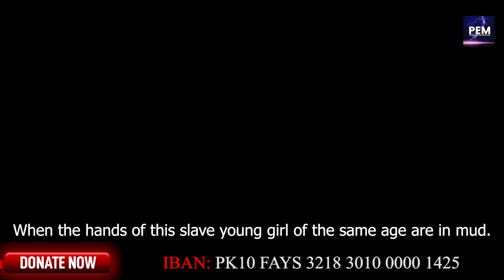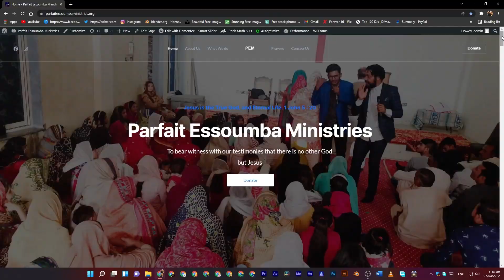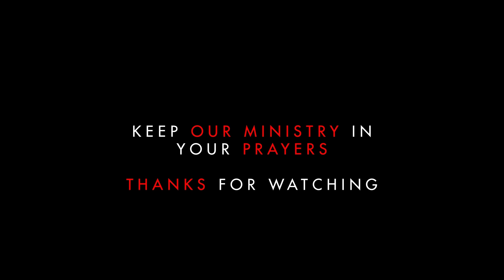Modern Slavery in Pakistan | Man with renal failure | Parfait Essoumba Ministries | 2022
I am Apostle Parfait Essoumba, have been serving for the advancement of the kingdom of God through PE Ministries along with my team consist of Pastors, Evangelists, prayer warriors, worshippers and volunteers. I am French, born in Paris, Apostle of the Lord Jesus since 2000. Glory be to God Almighty, He has used me as a missionary for evangelism and preaching at different countries now with the guidance of Holy Spirit; I am a missionary in Pakistan, a country with Muslim Majority while Christians are only 1.6 % of the total Population. Thus, Christian community socially belongs to lower class being poor but they are thirsty and hungry for the Word of God. Therefore, they deserve our attention and support for their spiritual and social development. I have been preaching among them for last two years and I have visited different cities and villages in Pakistan. I have won hundreds of souls for the Kingdom of God. God has been very kind to us during different revival seminars, spiritual conventions, healing crusades and many miracles happened. There are numbers of un-reached villages and urban areas where we intent to go to preach among believers and non-believers to win more souls for the kingdom of God.

Henceforth, I have also been striving to free Christian families from bonded labor slavery at brick kiln factories. Most of Christians are considered as rejected, impure and illiterate. Some of them are not even allow to go to Church. This vulnerable community is deprived of basic rights and fundamental freedoms. They don’t have access to health care and right to education. Young girls facing sexual harassment and they are victims of force conversion and under age marriages. I am devotedly engaged with Christian community being a servant of God and I am well conversant with their problems. Therefore, I want to draw your kind attention towards them as they have been facing social discrimination and prejudice on the basis of their Christian faith.

Please support us to break chains of slavery in Pakistan.

Please take stand with us to support the skilled, marginalized and deserving people.